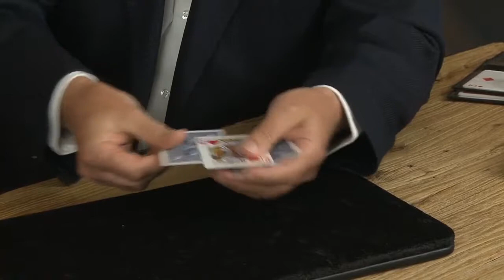Four Card Fooler by Paul Gordon ATT Single video DOWNLOAD